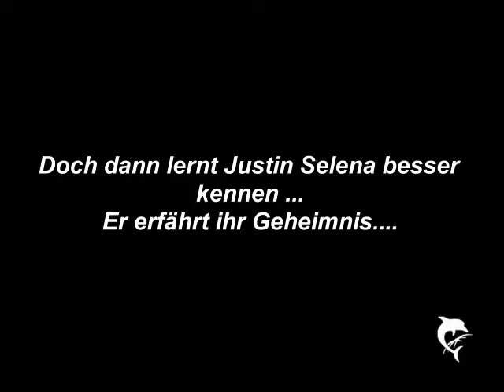Stuck In Silence 17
Selena: *schaut sich unsicher um, als sie bei Justin ankommen*

Wieso ist sie so unsicher? Ich meine...ja klar, neue Gegend, neue Leute. Aber ich kenne niemanden, der so unsicher ist, wie sie. Dabei hat sie bei dem Aussehen gar keinen Grund dazu! Selena ist das schönste Mädchen was ich kenne und ich bin mir sicher in ihr drin schlummert ein total toller Charakter. Immer trifft es die falschen Leute. Wieso ausgerechnet sie?

Justin: *erschrickt sich über seine eigenen Gedanken, vergisst deswegen die Wette und redet ganz normal* Ok, gehen wir in mein Zimmer?
Selena: *reagiert nicht*
Justin: Selena? *tippt sie an der Schulter an* Gehen wir in mein Zimmer?
Selena: *erschrickt sich leicht* Hm?
Justin: *lacht, nimmt ihre Hand und geht mit ihr in sein Zimmer*
Selena: *setzt sich auf sein Bett, kuschelt sich in die Kissen*
Justin: *setzt sich zu ihr* Weißt du was? Scheiß auf diese Wette. Es bekommt doch eh keiner mit wenn wir hier miteinander reden!
Selena: *lächelt leicht*
Justin: Okay, hör zu: Ich finde es total schade, dass du nie redest. Du bist so ein tolles Mädchen, aber versteckst dich die ganze Zeit. Aber vielleicht weißt du ja gar nicht, wie hübsch du bist. Vielleicht weißt du gar nicht, wie lustig du sein kannst. Aber man sollte dir das echt mal alles sagen. Von allen Mädchen die ich bisher in meinem Leben getroffen habe, bist du die Beeindruckenste und das obwohl du nie redest. Das muss man erst mal schaffen! Ich weiß das kommt jetzt nen bisschen komisch, weil wir erst seit gestern Abend befreundet sind, aber ich hab dich echt gern. Und...vielleicht habe ich mich auch ein bisschen verliebt *sieht sie außer Atem an, ist es schon peinlich was er gesagt hat*
Selena: *laufen stumm Tränen über das Gesicht*

Sorry, dass die so kurz ist aber irgendwie hats an der Stelle gepasst aufzuhören:)